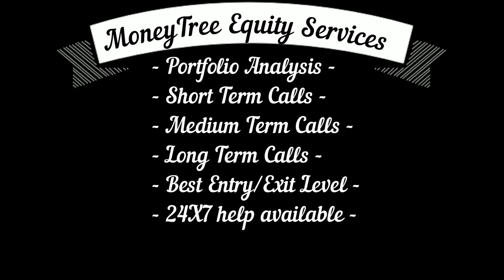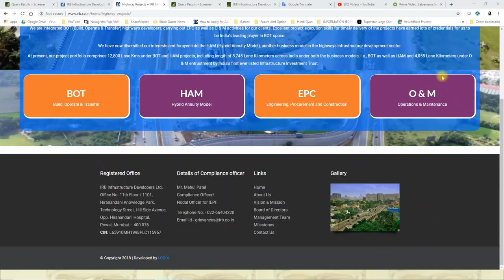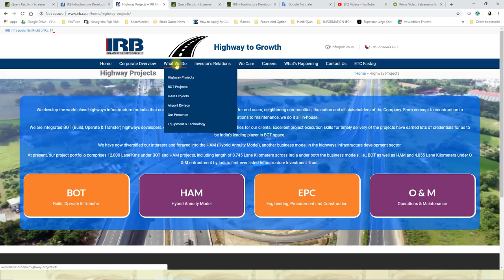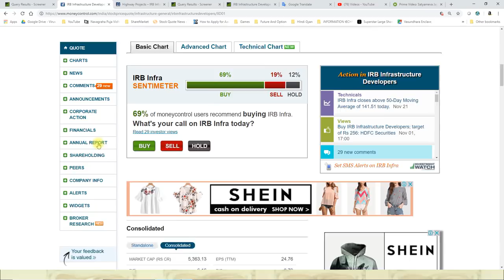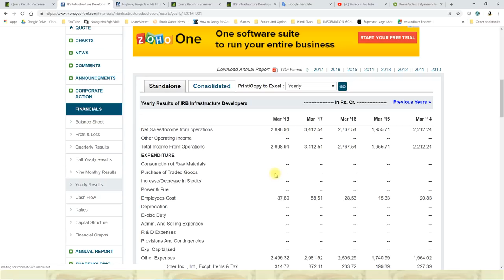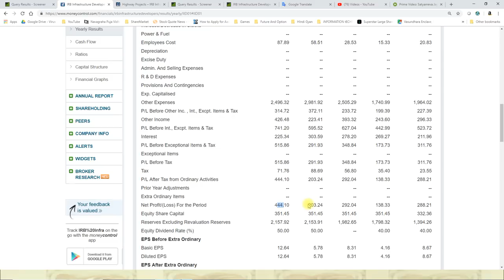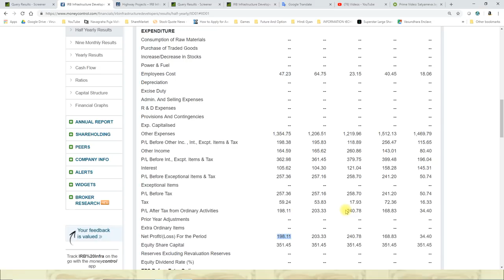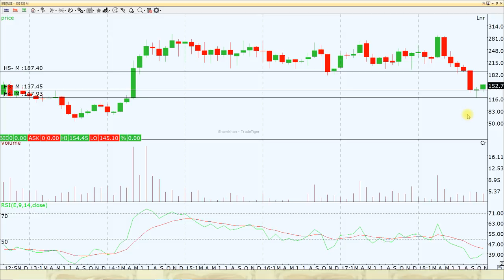JACKPOT CALL - INVESTMENT THAT WILL MAKE YOU RICH || निवेश जो आपको बनाएगा सबसे अमीर